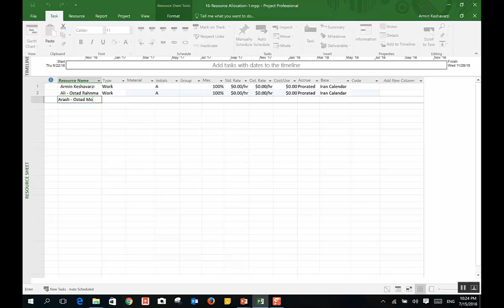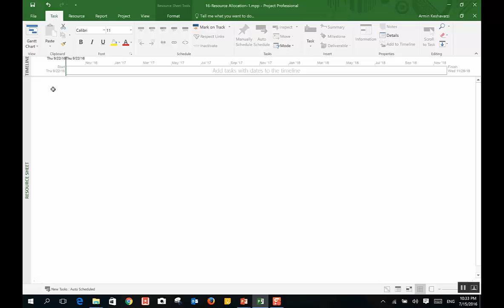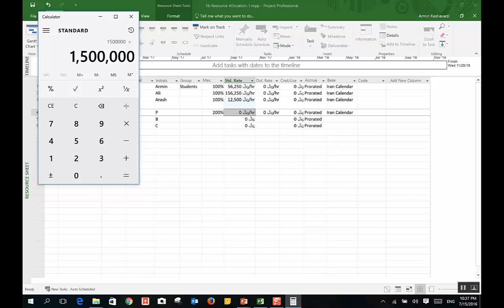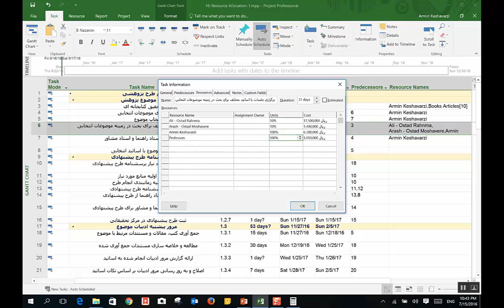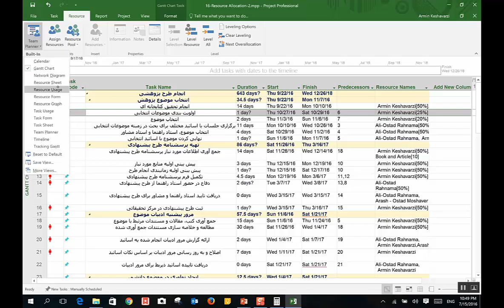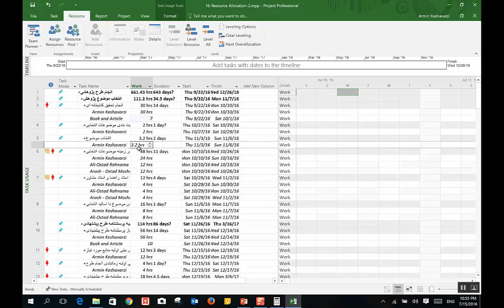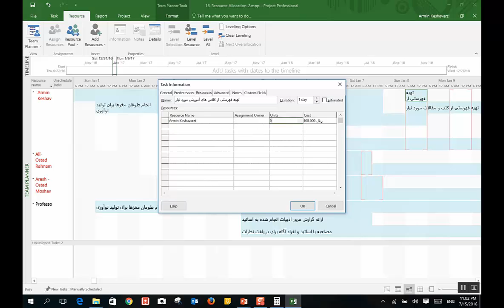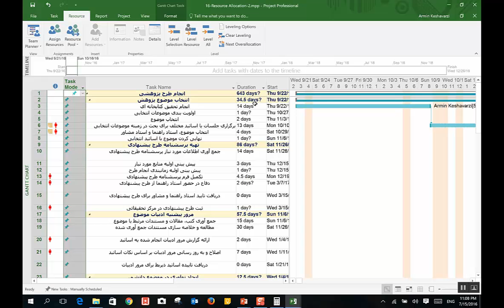16- تخصیص منابع در ماکروسافت پروژه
برای دانلود فیلم و فایل ماکروسافت پروژه مربوطه به وب سایت ما مراجعه کنید